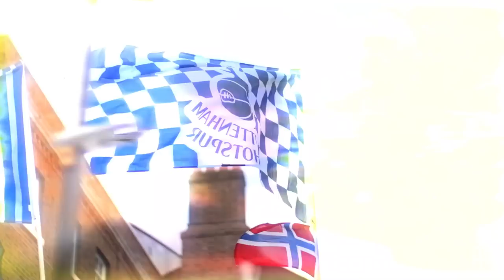ABSOLUTE SCENES AS SPURS TURNOVER FULHARAM IN LONDON DERBY! Tottenham 2-1 Fulham LIVE REACTION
UNREAL SCENES AT THE TOTTENHAM HOTSPUR STADIUM AS FULHAM GOT TURNED OVER!!!